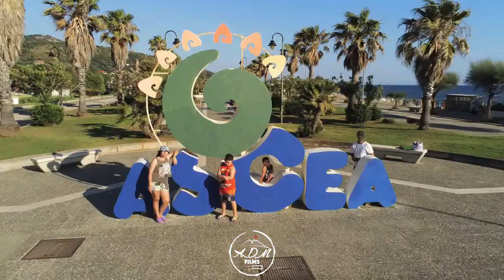alla scoperta di Ascea Marina ai tempi del Covid-19 visto dal drone 🌊🏊‍♂️🛶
Tourist information ⬇️⬇️⬇️⬇️
Ascea è uno dei paesi più conosciti del Cilento, si estende per una superficie di 3763 ettari ,
è una delle località cilentane più importanti per il turismo estivo, grazie alla sua centralità lungo la costa del Cilento e la stazione ferroviaria che fa scalo ad Ascea Marina.
Più che di spiagge di Ascea Marina, dobbiamo parlare della lunghissima spiaggia di Ascea, in quanto è lunga quanto tutta la costa del comune asceoto. La spiaggia, infatti, inizia dalla scogliera di punta del Telegrafo e giunge fino al Porto di Casal Velino Marina, passando per il territorio di Velia.
La spiaggia, per tutto il litorale, è composta da sabbia finissima, dal colore dorato. Se pensate di fare una vacanza in Campania, ricordatevi di questo video e di Ascea Marina .🌞🏊‍♂️
Sto' cercando aiuto per un lavoro per la mia situazione, che molti sanno e non fanno niente e non merito visto che sono una categoria protetta, ma da chi?. 😊
e spero che qualcuno di buon cuore mi aiuta a trovare un lavoro per la  mia situazione.
Scrivetevi al mio canale vi faro' conoscere Napoli e la campania. sul serio.
se volete contattatemi per  una recensione per un video alla grande oppure foto per il vostro sito e altro  contattatemi

▼▼▼ LINKS & SOCIAL ▼▼▼